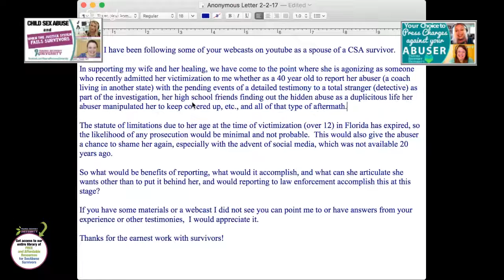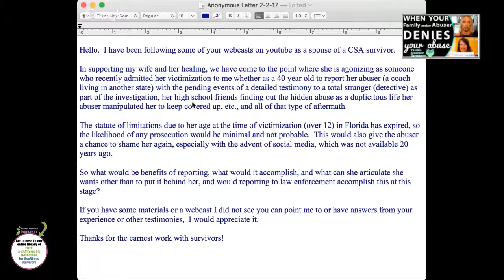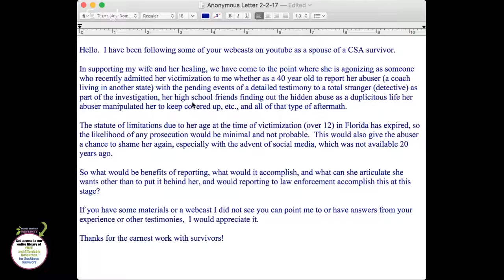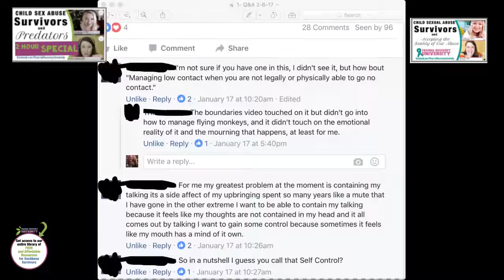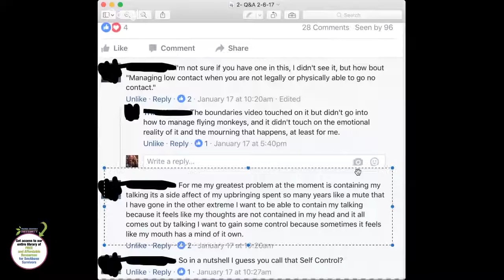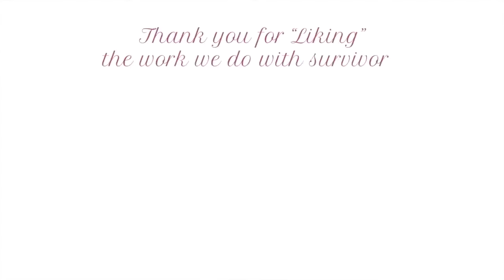Healthy Communication + Q&A